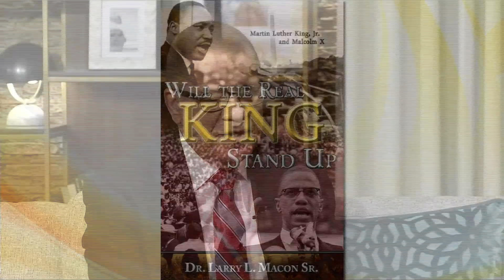Larry Macon Sr. on Live on Lakeside